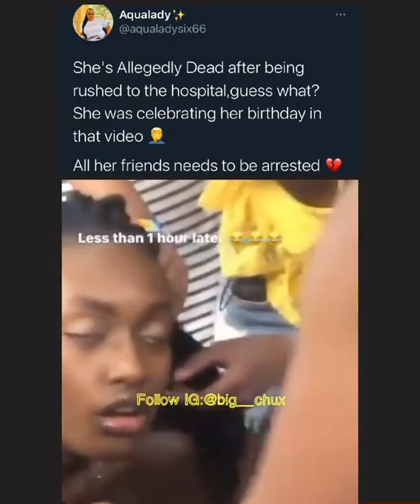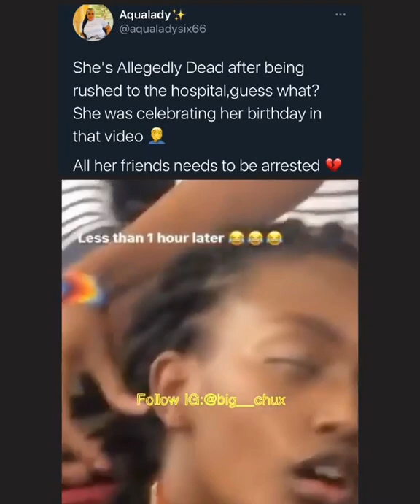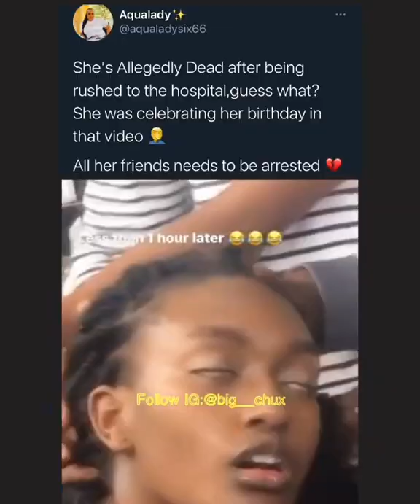killed on her birthday mistakenly by her friends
this lady died on her birthday from mistakes of her friends